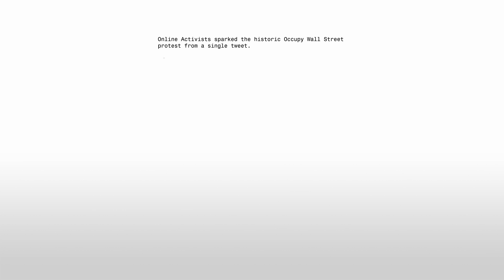D&AD Type for Change video 2016 - Dominic Parsons